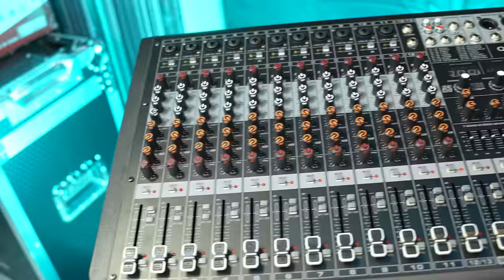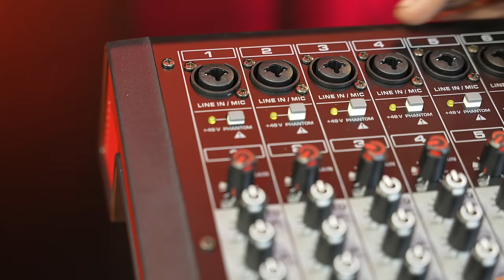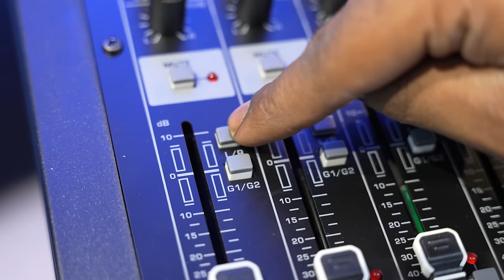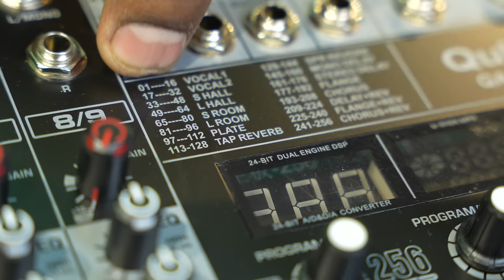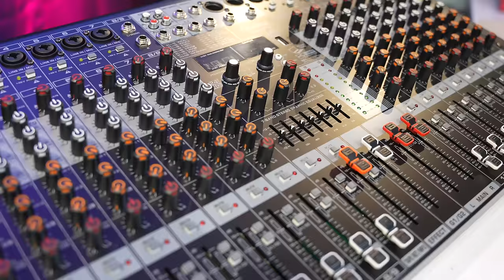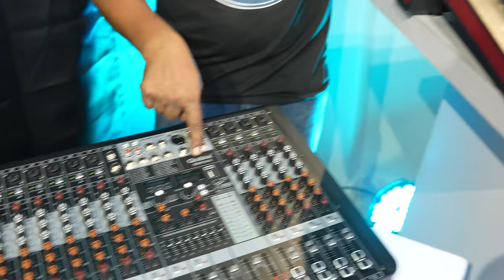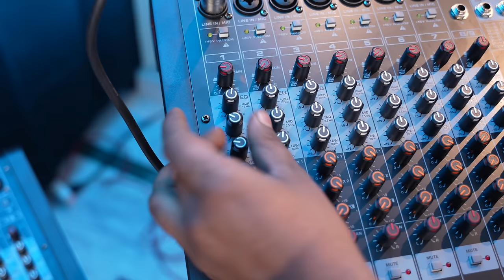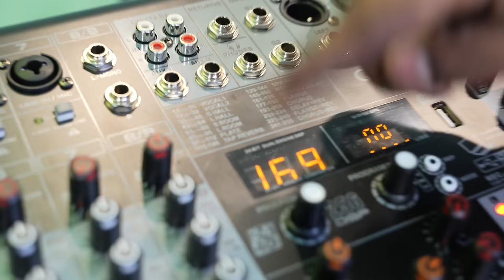Live sound के Mixer 8 से 24 Channel तक।Qubix Sound Mixer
Brand-Qubix
Models
QAS2410
QAS1610
QAS1210
QAS810

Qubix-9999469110